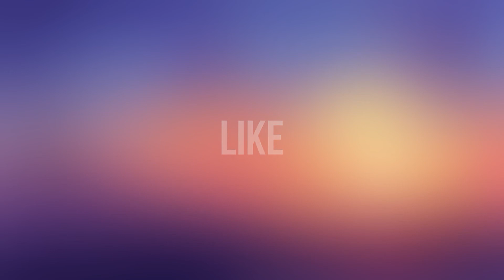SONIC | Martin Garrix |Animals | Sonic Music Video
Animals
Martin Garrix
We're the f-king animals
Songwriters: Garritsen Martijn G, Garrix Martin,